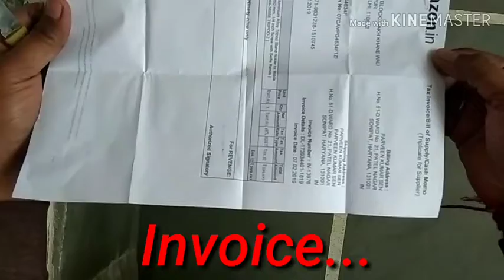Unboxing of TRIPOD - Mobile & Camera Stand from Amazon